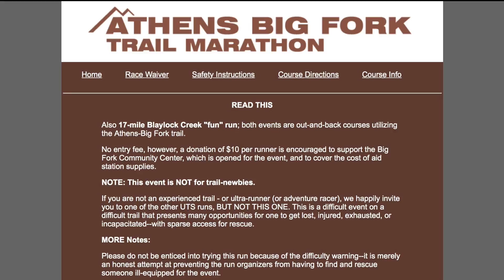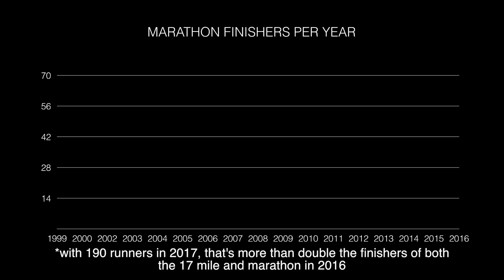NOT FOR TRAIL NEWBIES | 2017 Athens Big Fork Marathon Race Report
The warning for the Athens Big Fork Marathon is stern and intense. While the January 2017 running was cancelled due to weather, I still had a chance to run the trail and provide this race report.

Black Highway by JR Tundra

Open Wide by Silent Partner